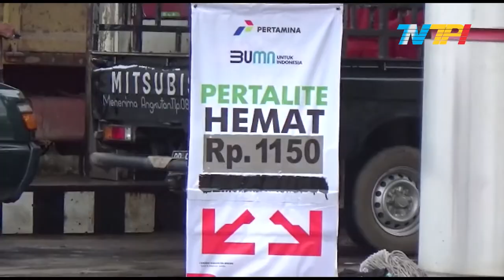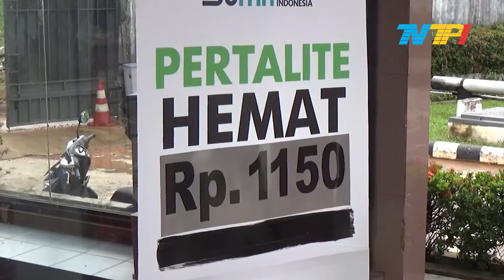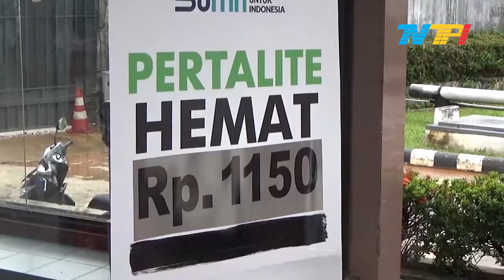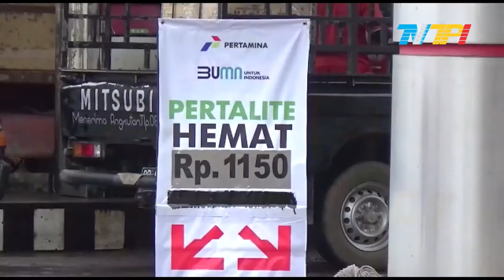MASYARAKAT BERHARAP BBM YANG MURAH DAN MUDAH DI DIPEROLEH | TANJUNGPINANG TV